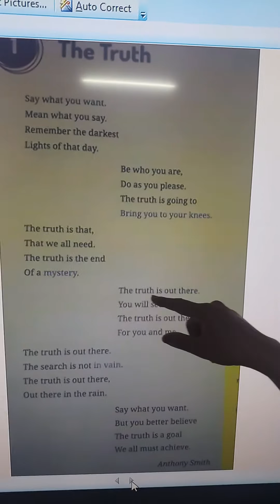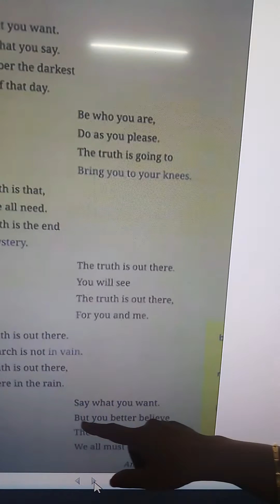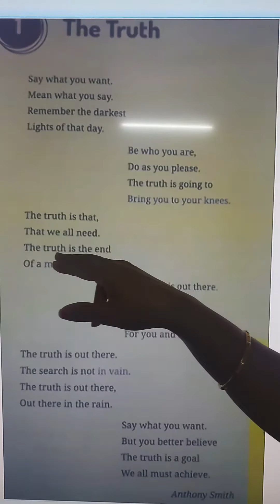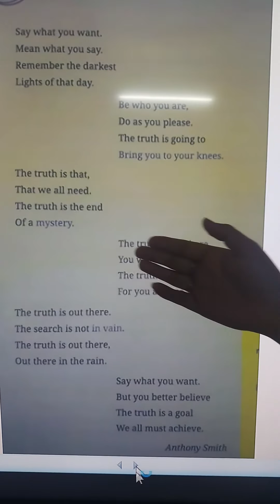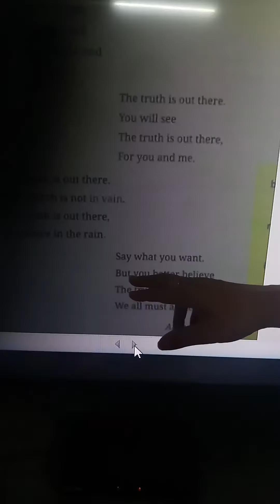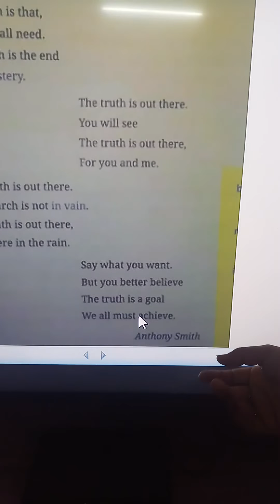Poem The Truth Class V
Rishikul Vidyapeeth Gohana Road Sonipat